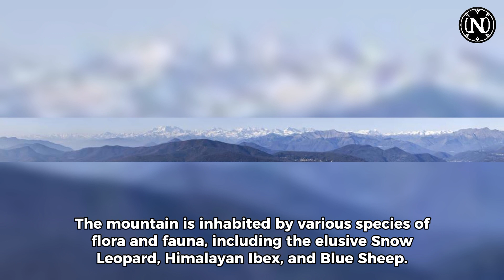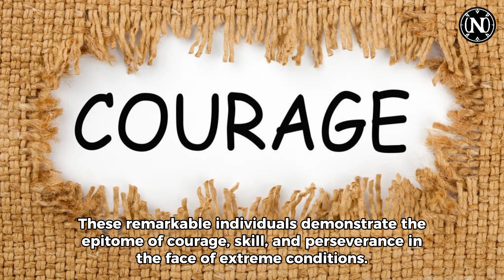Mount Nanga Parbat | FactsX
Embark on an exhilarating journey to the towering heights of Mount Nanga Parbat with our latest video, 'Exploring Mount Nanga Parbat.' Uncover the untamed beauty and rich history of the world's ninth-highest peak as we delve into the challenges faced by climbers and the captivating allure that draws adventurers to its slopes. From its unique geography to the legendary tales of triumph and tragedy, this video is your ticket to a virtual expedition at the heart of the Himalayas. Join us as we unravel the mysteries and showcase the indomitable spirit that defines Mount Nanga Parbat as an icon in the world of high-altitude exploration.